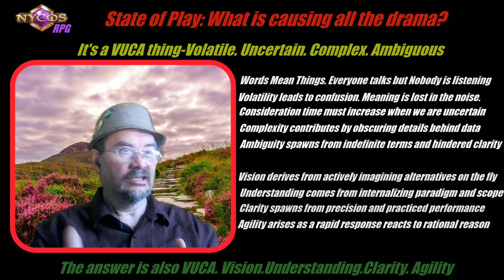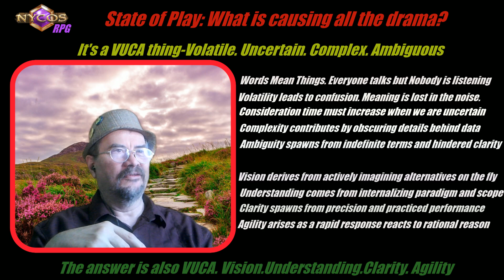State of Play: What is with all the drama?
Regardless of whether you play RPGS or just listen to the news, you know things are messed up, but maybe, you don&#39;t know why. Game sessions are more strident, and even our workplaces feel more edgy. Here&#39;s the four-letter acronym to explain how, and perhaps give us a way out... -- Watch live